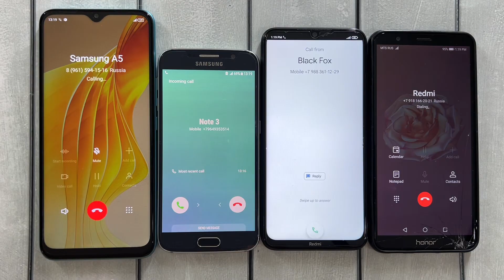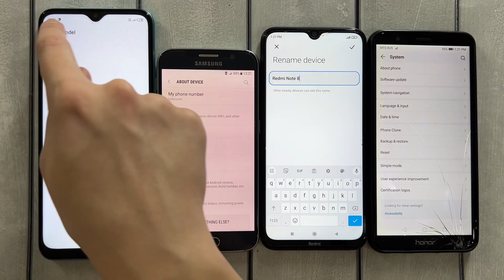Call Infinix not 30i vs Samsung s7 vs Honor 7X vs Redmi Note 8